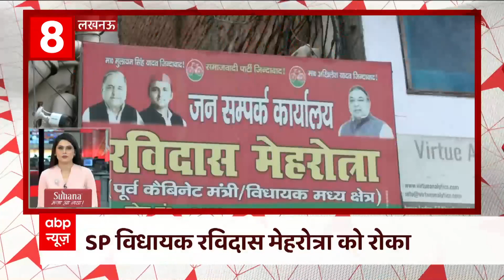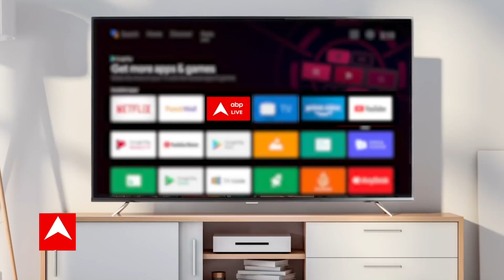Top Headlines: दिल्ली में बिजली पर सब्सिडी अब वैकल्पिक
फटाफट देखिए आज की बड़ी खबरें